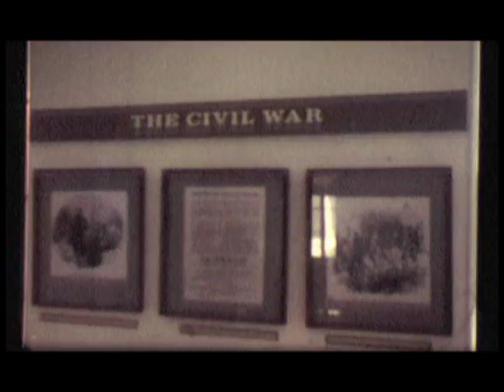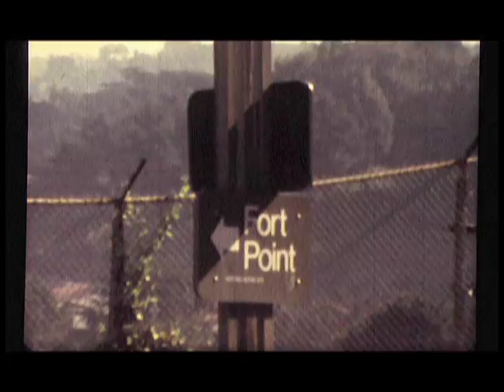Fort Point: Pattern and Form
A short film made in 1983 for a film class at San Francisco State University, during my Master of Arts program.